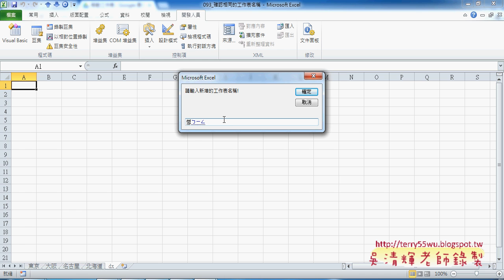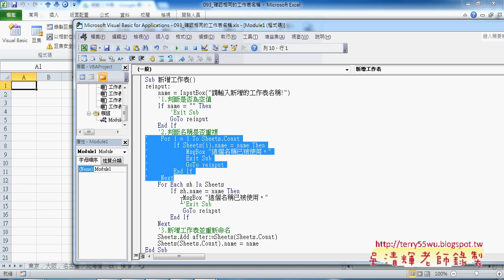05 如何新增沒有重複名稱工作表